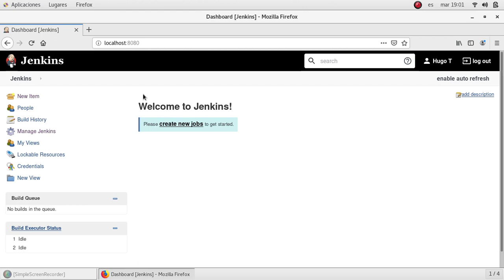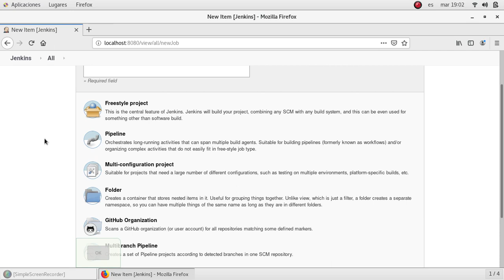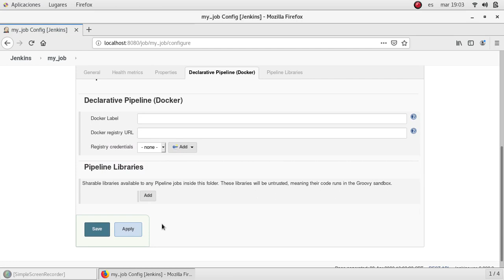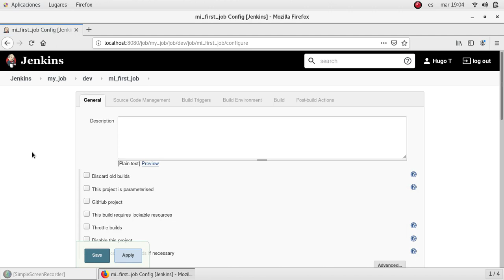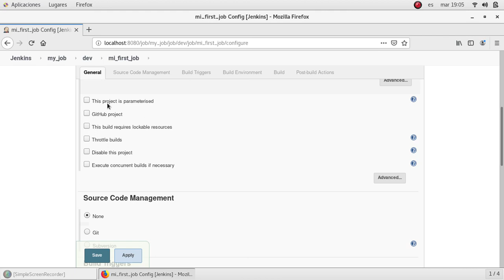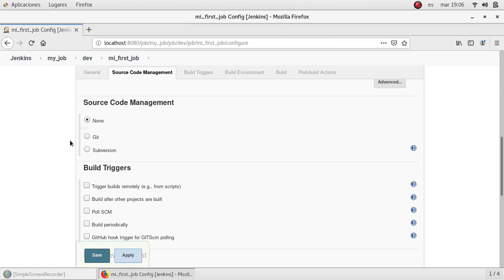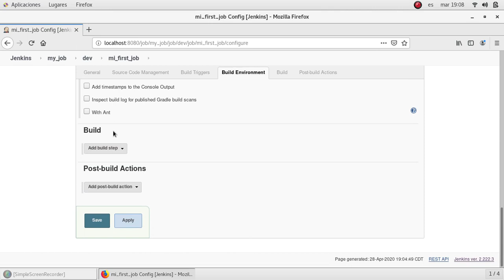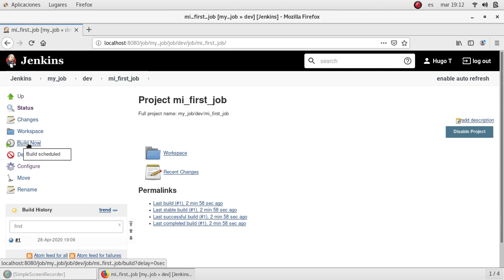MY FIRST JOB | How to create my first job for automating tasks | Jenkins jobs | Automation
Jenkins from zero to hero

In this video we are going to learn how to create our first job in Jenkins.
it is very easy to create jobs to automate manual activities and tasks.

DevOps!